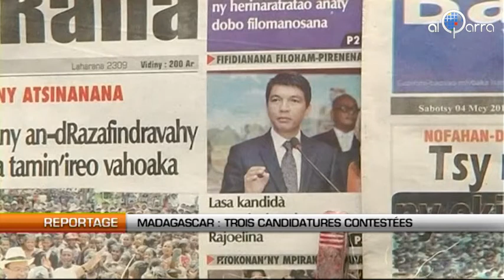Madagascar: Trois candidatures contestées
Al Qarra - Plus de 41 candidats se sont lancés à la course à la présidentielle malgache. Parmi eux l'actuel président Andry Rajoelina, l'ancien président Didier Ratsirak et Lalao Ravalomanana, l'épouse du leader déchu Marc Ravalomanana.

La confirmation de la candidature de ces trois figures politique par la commission électorale spéciale en  a surpris plus d'un.

En effet, Andry Rajoelina et Lalao Ravalomanana n'étaient pas autorisés à se présenter.